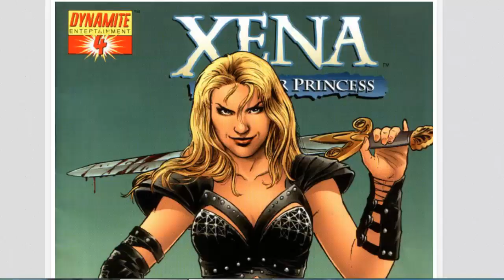ASMR/ АСМР/ Комикс/ Зена- королева воинов (4)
АСМР – это аббревиатура от полного названия: Автономная сенсорная меридиональная реакция.
В чем выражается АСМР
Возникновение меридиональной реакции выражается в следующих явлениях и ощущениях:
Человек испытывает приятные ощущения во всем теле или в какой-нибудь одной его части;
Появление «мурашек» на спине или коже головы;
Ощущение тепла и спокойствия;
Варианты могут быть абсолютно любыми – приведу примеры лишь самых распространенных:
Шепот;
Шуршание бумаги;
Постукивание по дереву или пластику;